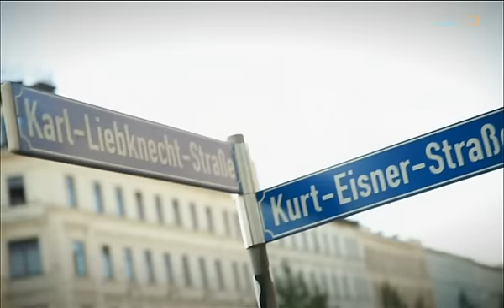Mitch Keller - Einer dieser Tage 2015